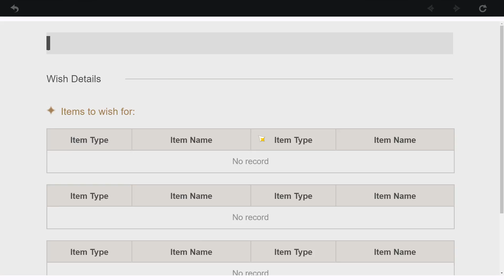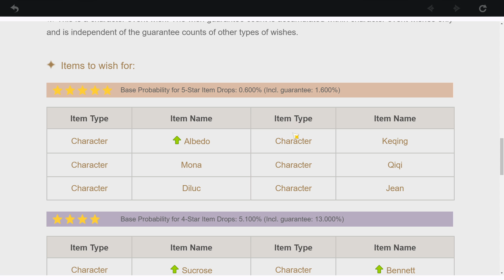Genshin impact: Should you play it (REUPLOAD)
I reuploaded and did a new recording of this vid that way it isnt to long i was able to talk about the things i needed to without making the vid an hour long hope you guys enjoy and the next vid is team building and what acharacyers to go for